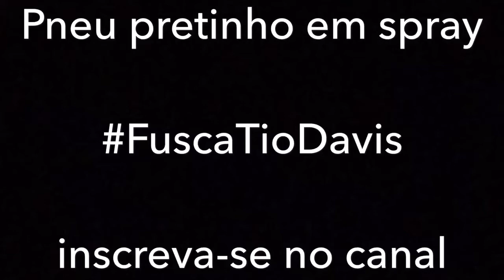Pneu pretinho Spray, será que é bom? Vamos ao teste